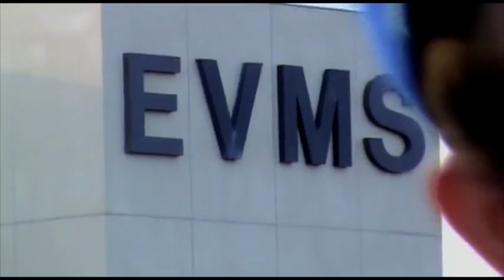EVMS med students' "All I Do Is Cram" music video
Our second-year medical students welcomed EVMS' new students in their own way — with this awesome music video spoof. Thanks to the students for giving us permission to repost here!